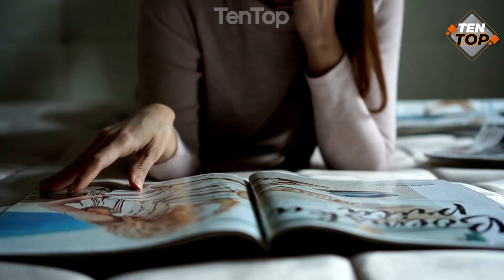🏄‍♀️ Top 10 Hottest Girls in Surfing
🌟 Welcome to the Ultimate Top 10 Channel! 🌟

Are you ready to embark on a thrilling journey through the most mind-blowing, jaw-dropping, and awe-inspiring top 10 lists? Look no further – you've just stumbled upon your one-stop destination for all things extraordinary!